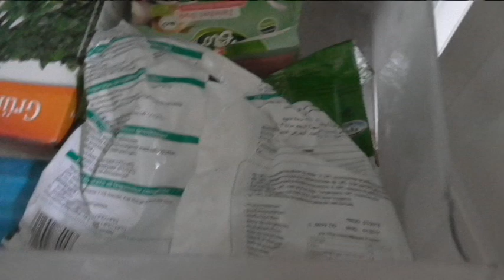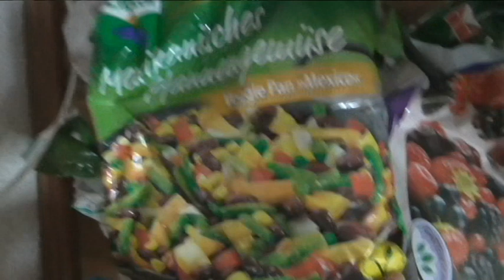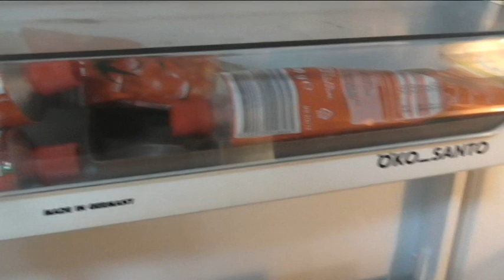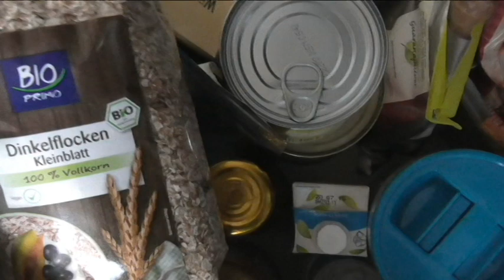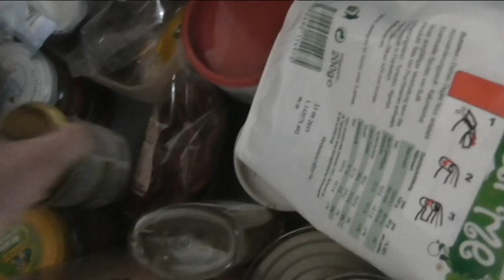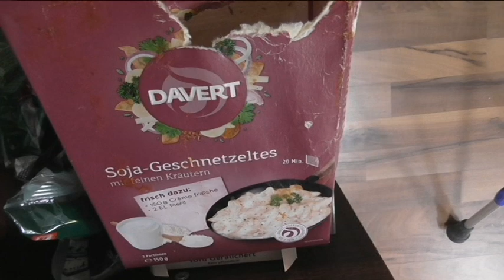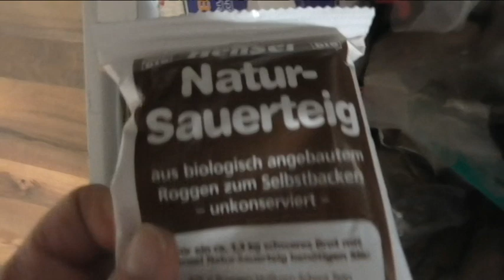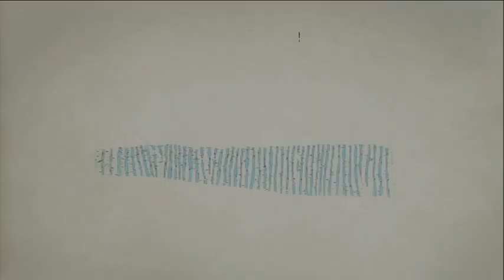[Special] XXL Vorräte Zuhause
Als ich nach einfach Woche Abwesenheit wieder Zuhause war, bin ich mal durch meine Küchenschränke gegangen und habe festgestellt, dass ich seit ich mich vegan ernähre, deutlich mehr Vorräte und Lebensmittel lagere. Das möchte ich nach und nach doch mal etwas minimieren.

Und welches Lebensmittel, darf sich bei dir ohne Panikanfälle nie dem Ende zuneigen?